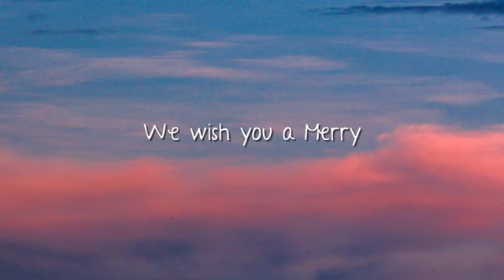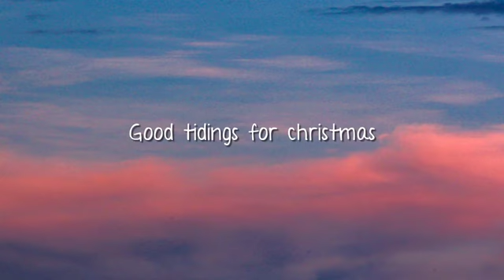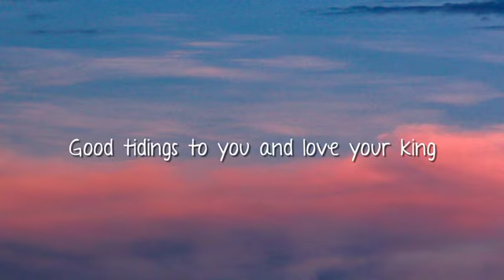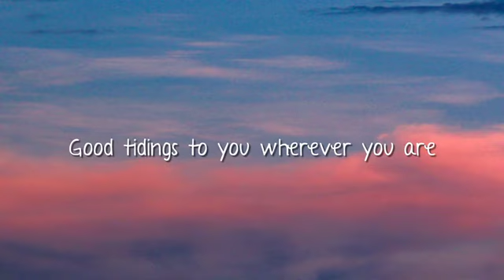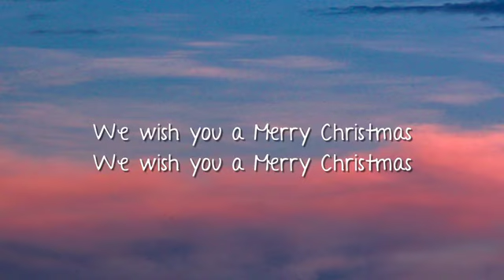We Wish You a Merry Christmas ( Lyrics ) - Noel